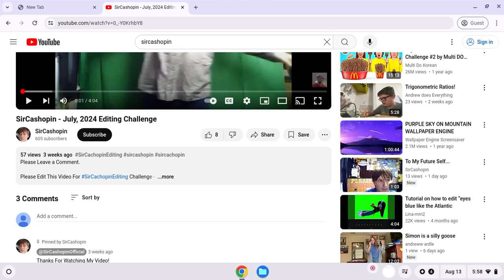On Mobile You Can Do This